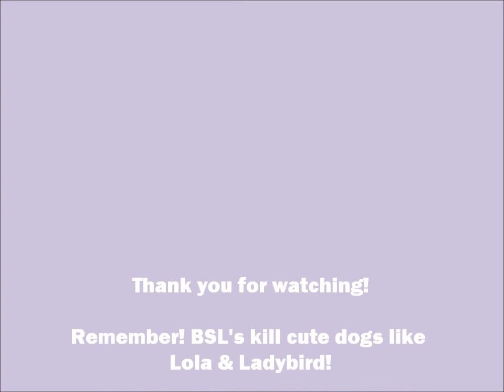Lola & Ladybird Go Crazy!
Lola: 4yrs old, AmStaff Terrier
Ladybird: 2yrs old, Bloodhound/Boxer/Pit Mix

Our two pups go crazy one afternoon & play fight for my amusement. LOL

I took this video to show people who think Lola is a super laid back, couch potato kinda dog, that she CAN and does go crazy on occasion. :)

This was shot while I was in my 3rd trimester. Lola & LB were wonderful companions the whole way through my pregnancy. :)

No pups or kitties were harmed in the making of this video! In fact, all animals included are incredibly spoiled brats. ♥